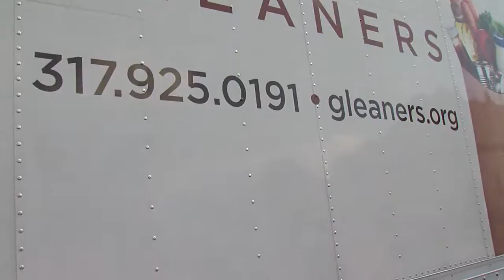Gleaners' mobile food banks return for summer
Gleaners is teaming up with local police to help needy families this summer